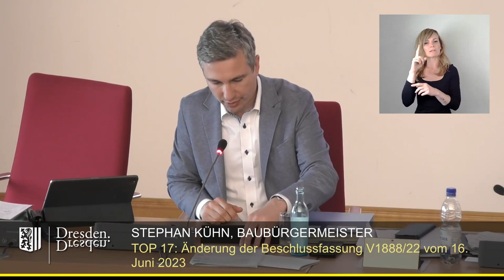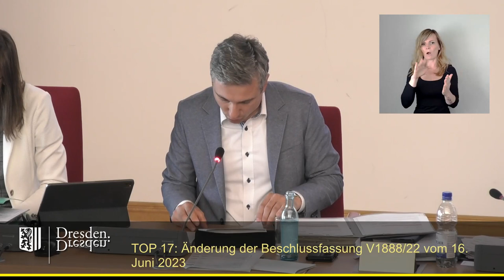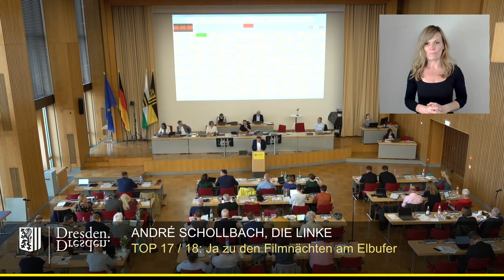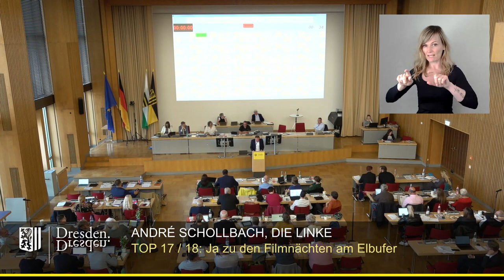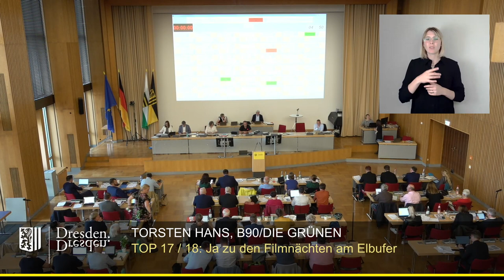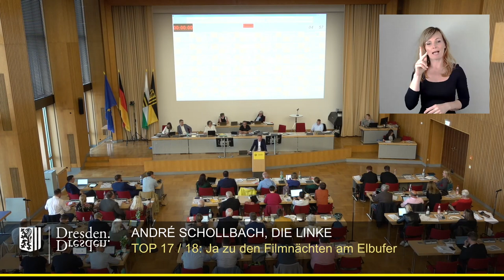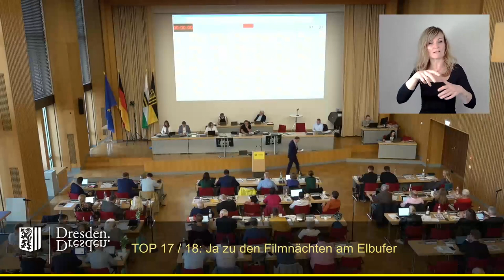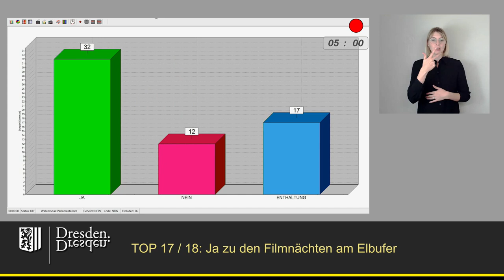staDDrat am 13. Juni 2024 Filmnächte am Elbufer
Gemeinsame Behandlung von TOP 17 und 18

Link zur Vorlage der Verwaltung - Änderung der Beschlussfassung V1888/22 vom 16. Juni 2023 im Beschlusspunkt 4 hinsichtlich der Neuterminierung des Konzessionszeitraumes für Kino- und Konzertveranstaltungen am Königsufer

Link zum Antrag der CDU-Fraktion - Ja zu den Filmnächten am Elbufer